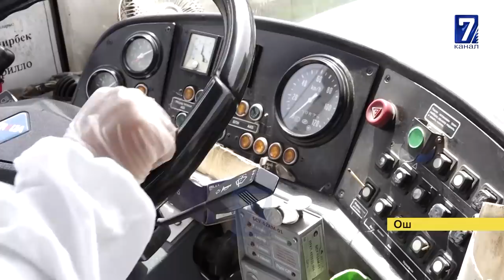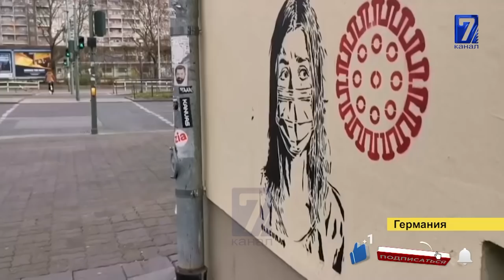КООМДУК ТРАНСПОРТТО ТҮРТҮШКӨН ЖҮРГҮНЧҮЛӨР